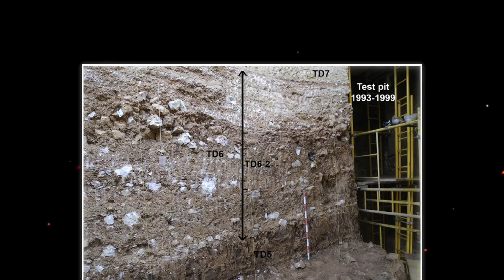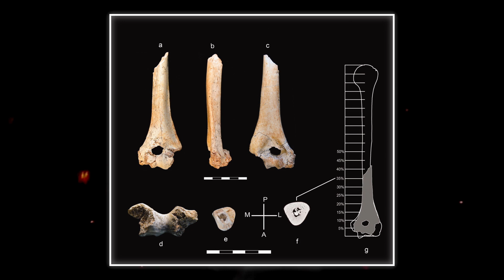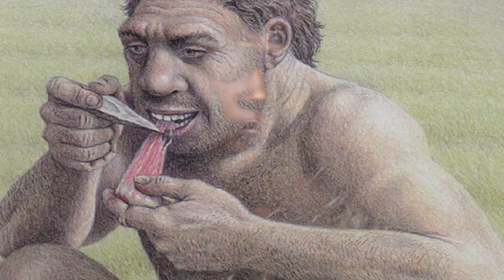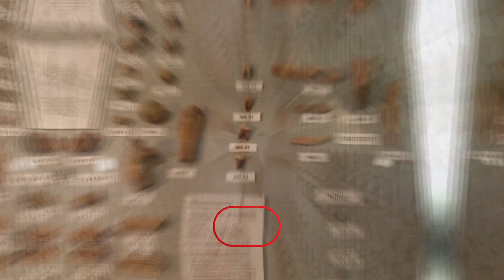Hominin Anthropophagy Prehistoric Cannibalism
Human bones that have been de-fleshed by other humans go as far back as 600,000 years. It might seem strange to think about why early humans would eat each other, but research has shown that in some cases it was easier for them to eat their own than to hunt animals. In today's video, we're going to look into the evidence and scientific studies that show how cannibalism was a part of our early ancestors' lives. Let's take a deep-dive into the eerie shadows of human evolution, uncovering the chilling secrets of our cannibalistic ancestors.

In today's video we look at Hominin Anthropophagy Prehistoric Cannibalism

Inspired by EarlyHumans, NORTH 02, and PBS Eons.

Inspired by Cannibalism in Prehistory

Inspired by A brief history of cannibalism - Bill Schutt

Inspired by Was there Cannibalism in Neolithic Europe?